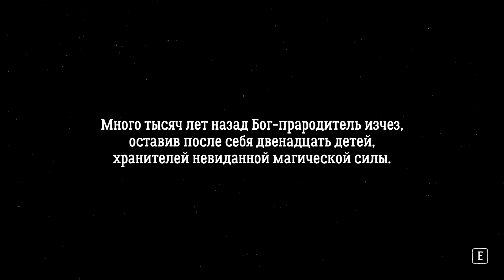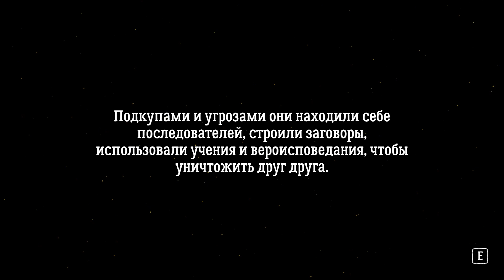The Guise ➤ Не трогай чужие вещи ➤ Первый Взгляд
Это Первый Взгляд на игру The Guise на Русском языке на PC (ПК) в разрешении FullHD 1080р.
The Guise — Главный герой по имени Огден — мальчик-сирота, с которым любопытство сыграло злую шутку: ослушавшись хозяйку приюта и проникнув в запретную комнату, он не смог устоять перед соблазном и примерил на себя заколдованную маску, превратившую его в монстра. Тебе предстоит обжиться в новом теле, освоить чудовищные способности и попытаться не растерять остатки своей человечности. На твоей стороне - звериная ловкость, чудовищная сила и возможности, недоступные людям. Но будь начеку: в этом враждебном мире почти всё против тебя.

Игра: The Guise
Платформа: PC;
Жанр: Экшены, Приключенческие игры, Инди;
Дата выхода: 20 октябрь 2020.
Разработчик: Rasul Mono
Издатель: GameNet

💻Системные требования💻
Минимальные:
Операционная система: Windows 7;
Процессор: 2 GHz;
Оперативная память: 4 Гб;
Видеокарта: 1024 MB;
Жесткий диск: 1 Гб свободного пространства.